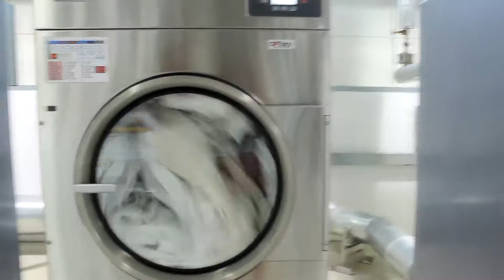A DAY SPENT AT DUBAI'S LAUNDRY FACTORY